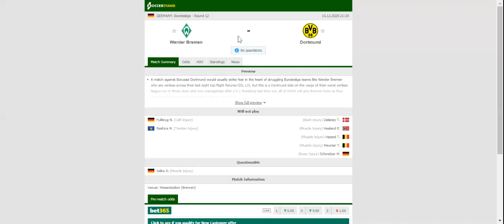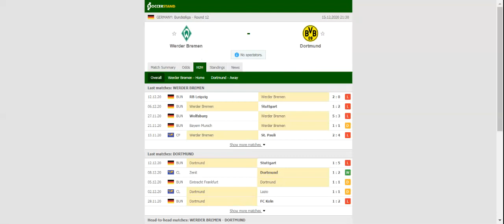WERDER BREMEN VS BORUSSIA DORTMUND PREDICTION & BETTING TIPS - 15/12/2020